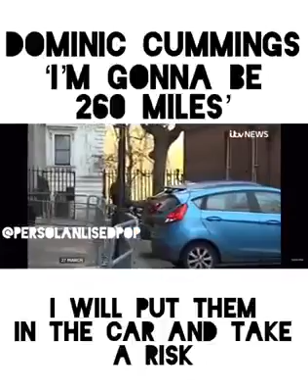Dominic Cummmings - I'M Gonna Be 260 Miles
This is a parodie song and video about the minister Dominic Cummings and his recent escpades up north.